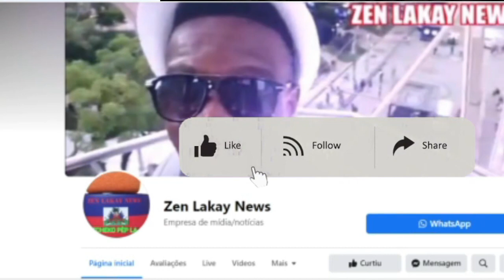Bon Nouvel La polis fouke towo gang kite bloke peyia anpil zam sezi jodia ann gade